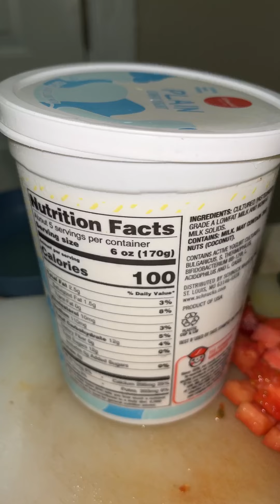ASMR fish curry cooking|relaxing ASMR cooking|ASMR sounds relaxing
asmr cooking
asmr fish curry recipe
asmr sound